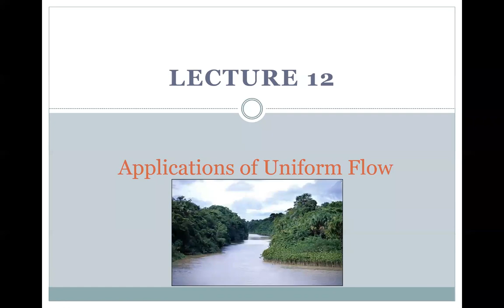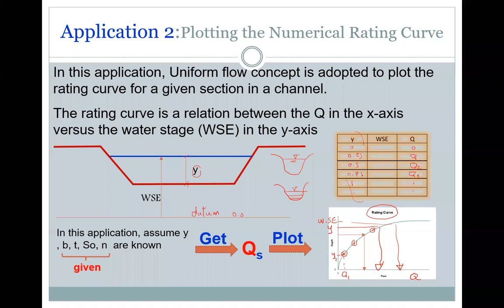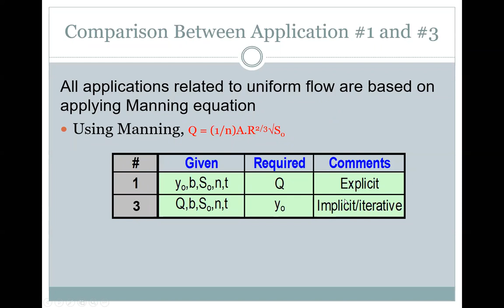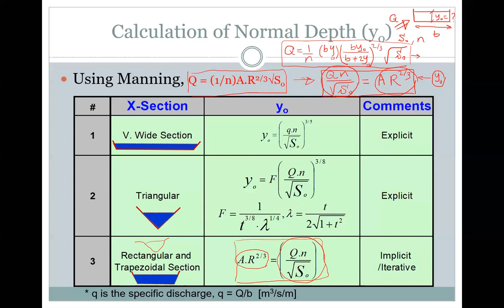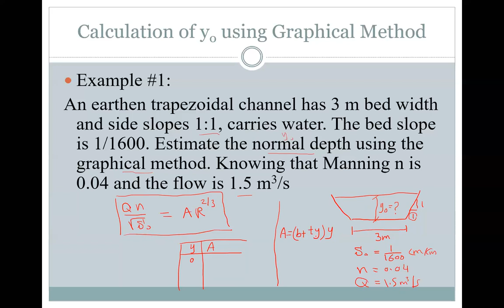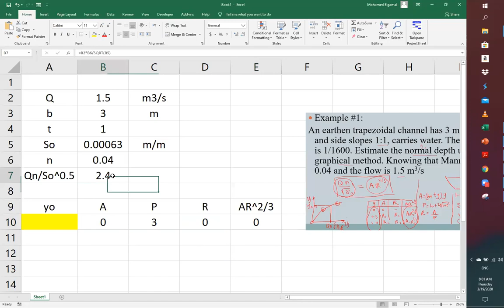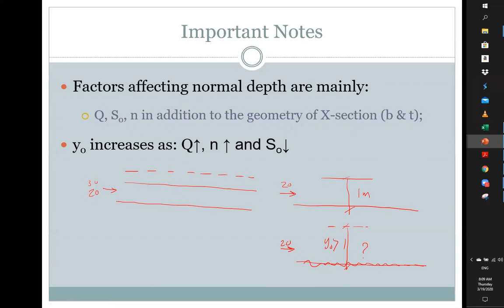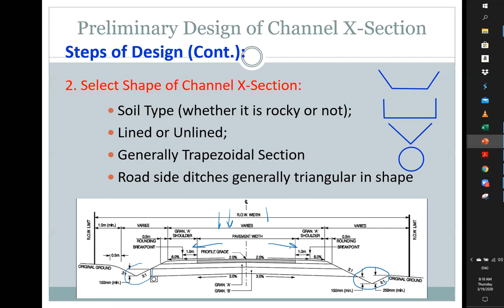CE340 Lecture 18- Applications Of Uniform Flow (Normal Depth Calculations)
In this video, I generally discussed some applications of Uniform Flow in an open channel. I focused on the Calculation of the Normal Depth by Using the Graphical Method and By Using Excel Solver.